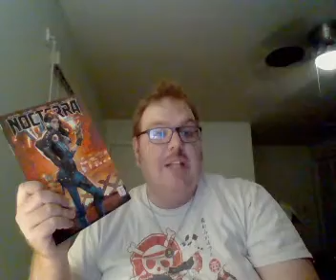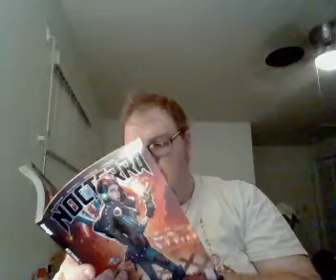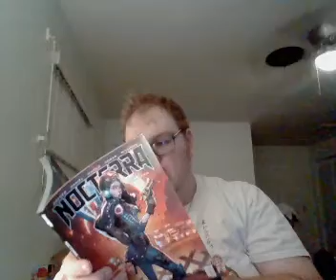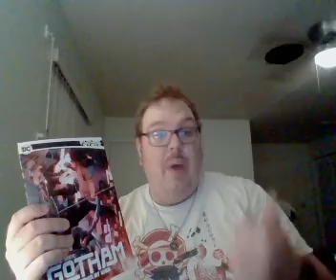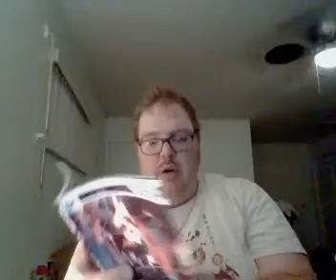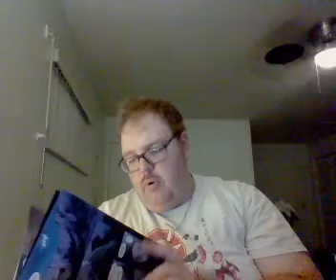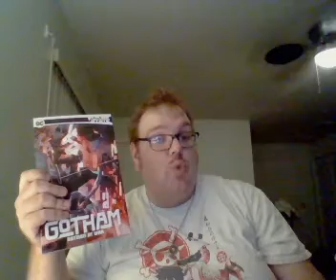Nick Lenz's Comic Corner Classics Non Classics Episode 2207 Doubleshot 2101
Nocterra Vol 2: Pedal to the Metal
 Future State: Gotham Vol. 3: Batman at War
 Also Final Thoughts on the Future State: Gotham Series